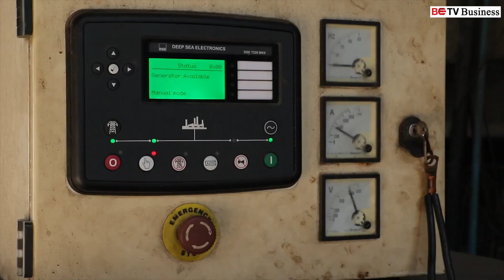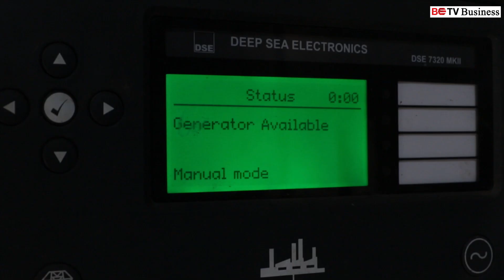ရွာမ ဓာတ်ငွေ့သုံးဓာတ်အားပေးစက်ရုံတည်ဆောက်ရန် တင်ဒါခေါ်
အင်းစိန်မြို့နယ်မှာ မဂ္ဂါဝပ် (၃၀၀) ထုတ်လုပ်မယ့် ဓာတ်ငွေ့သုံး ဓာတ်အားပေးစက်ရုံတည်ဆောက်ဖို့ လျှပ်စစ်နှင့် စွမ်းအင်ဝန်ကြီးဌာနက တင်ဒါခေါ်ယူထားပါတယ်။

ကမ္ဘာ့ဘဏ်ရဲ့ ချေးငွေနဲ့ အင်းစိန်ရွာမမှာ လျှပ်စစ်ဓာတ်အား မဂ္ဂါဝပ် (၃၀၀) ထုတ်လုပ်မယ့် ဓာတ်ငွေ့သုံး ဓာတ်အားပေးစက်ရုံ တည်ဆောက်ဖို့ စိတ်ဝင်စားတဲ့ လုပ်ငန်းရှင်တွေကို လျှပ်စစ်နှင့်စွမ်းအင်ဝန်ကြီးဌာနက ဖိတ်ခေါ်လိုက်ပါတယ်။

      ကမ္ဘာ့ဘဏ်ဆီက မြန်မာ့လျှပ်စစ်ကဏ္ဍ ဖွံ့ဖြိုးတိုးတက်စေဖို့ ချေးယူထားတဲ့ ချေးငွေနဲ့ တည်ဆောက်သွားမှာ ဖြစ်ပြီး စက်ရုံ ဒီဇိုင်း၊ တပ်ဆင်ခြင်း၊ ထောက်ပံ့ခြင်း လုပ်ငန်းတွေအတွက် ဇွန်လ (၁၁)ရက်နေ့က လုပ်ငန်းရှင်တွေကို တင်ဒါခေါ်ယူ လိုက်တာဖြစ်ပါတယ်။ မဂ္ဂါဝပ် ၃၀၀ ထုတ်လုပ်မယ့် ဓာတ်ငွေ့သုံး ဓာတ်အားပေးစက်ရုံ တည်ဆောက်တပ်ဆင်ဖို့ အချိန် (၃)နှစ် ကာလသတ်မှတ်ထားပါတယ်။ မြန်မာနိုင်ငံတစ်ဝှမ်းလုံး လျှပ်စစ်မီးရရှိဖို့ လာမယ့် ၅ နှစ်မှ ၇ နှစ်အတွင်း ဓာတ်အားထုတ်လုပ်မှုကို နှစ်ဆ တိုးမြှင်ဖို့ လိုအပ်နေပြီး ကမ္ဘာ့ဘဏ်က လျှပ်စစ်မီးပေးဝေတဲ့နေရမှာ သဘာဝေဘေးအန္တရာယ်တွေက ကြံ့ခိုင်မှု တိုးမြှင့်စေဖို့နဲ့ ပြည့်ဝတဲ့ လျှပ်စစ်စွမ်းအားထုတ်လုပ်မှု တိုးတက်စေဖို့ သန်း (၃၅၀)ကို ထုတ်ချေးပေးထားပါတယ်။ လျှပ်စစ်နှင့် စွမ်းအင်ဝန်ကြီးဌာအနေနဲ့ ယခုနှစ်ရဲ့ လျှပ်စစ်ဓာတ်အားလိုအပ်ချက်ကို ဖြည့်ဆည်းနိုင်ဖို့ လျှပ်စစ်ဓာတ်အား ၁၁၆၆ မဂ္ဂါဝပ် ထုတ်ပေးနိုင်တဲ့ စီမံကိန်းသစ် (၇) ခုကို အလုံ၊ သန်လျင်၊ သာကေတ၊ မကွေး၊ ကျွန်းချောင်း၊ ရွှေတောင်နဲ့ ကျောက်ဖြူဒေသတို့မှာ အကောင်အထည်ဖော်သွားမယ်လို့ သိရပါတယ်။